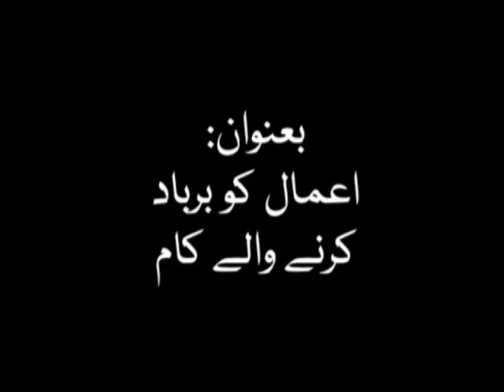Amaal Barbad Karne Wale Kaam by Shaikh MaQsood ul Hasan Faizi